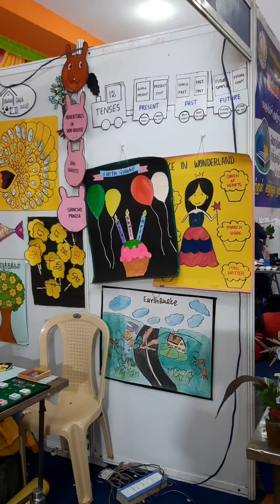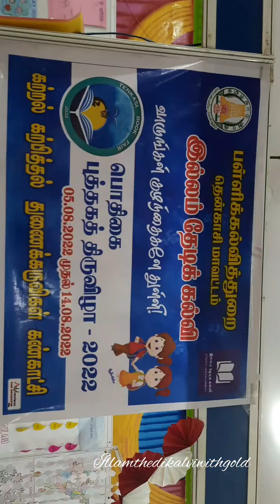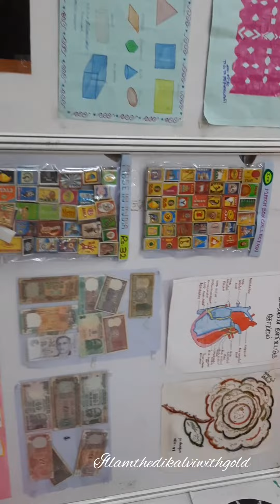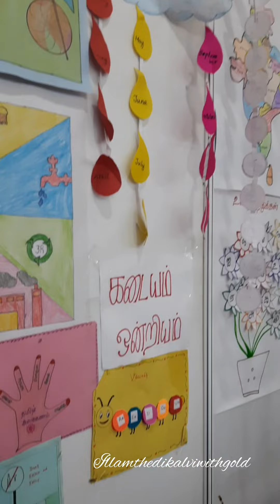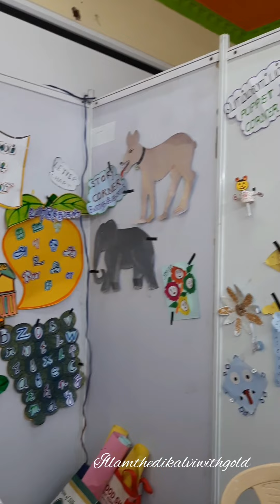அடேங்கப்பா😱 இத்தனை பொருள்களா🤩 பொதிகை புத்தகத் திருவிழா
அடேங்கப்பா😱 இத்தனை பொருள்களா🤩 பொதிகை புத்தகத் திருவிழா illamthedikalvi exhibition Tenkasi chartworks tlm Teaching materials b.ed school teachingaids itk government Music: Dayspring
Musician: Firefl!es